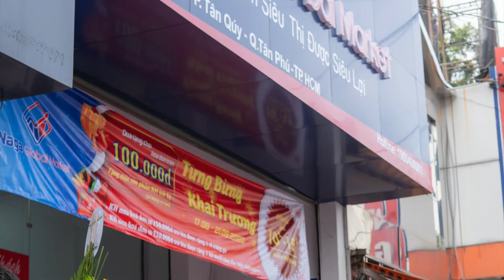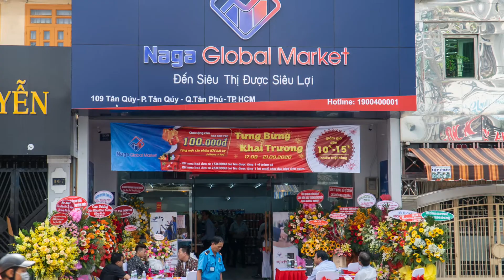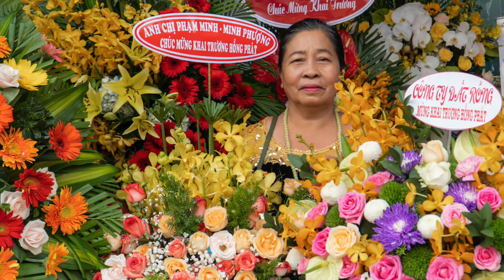NHẠC THƯƠNG HIỆU NAGA MARKET - Khắc Trung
Song: NAGA MARKET
Composer: KHẮC TRUNG
Singer: KHẮC TRUNG
Từ nay các chị các em không phải
Ngại xa ngại nắng ngại gió ngại mưa
Vì thương hiệu NAGA MARKET ra đời
Phục vụ nhu cầu thiết yếu cho nhà nhà

Đến với NAGA chẳng phải đi đâu xa
Đến với NAGA mua sắm thật thả ga
Đến với NAGA giá tốt nhất hiện nay
Hãy nhấc phone lên ấn mua liền tay

NAGA MARKET vươn xa tầm thế giới
NAGA MARKET phủ sóng khắp mọi nơi
NAGA MARKET luôn nâng tầm cao mới
NAGA MARKET lan tỏa khắp phương trời
Rap:
Thực phẩm NAGA thật phong phú
Nhân viên phục vụ luôn chỉnh chu
Tiêu chí NAGA không hàng cũ
Khuyến mãi mua sắm thỏa vi vu

NAGA vững mạnh ở hiện tại
Phát triển nhượng quyền trong tương lai
Miền Nam Trung Bắc luôn gặt hái
Thành quả trái ngọt suốt nay mai!

★ Mọi sản phẩm trên kênh đều được độc quyền của Khắc Trung, đề nghị cá nhân, tố chức không reup. Xin cảm ơn!